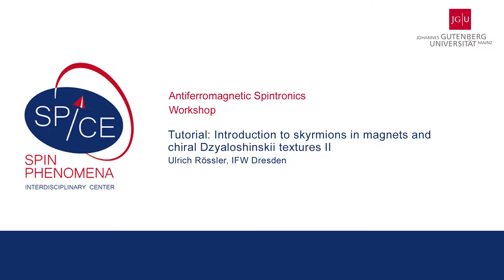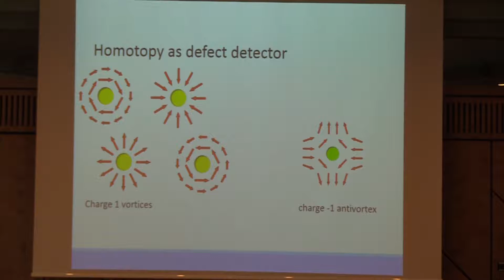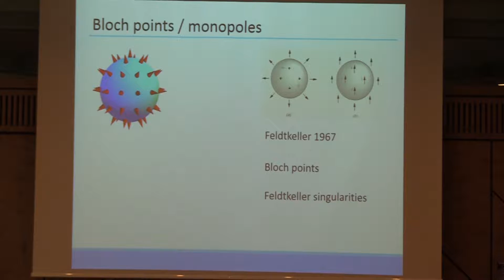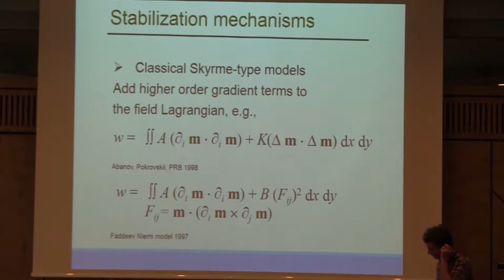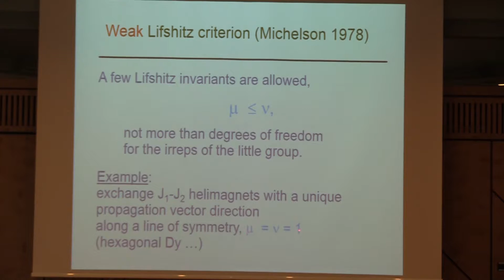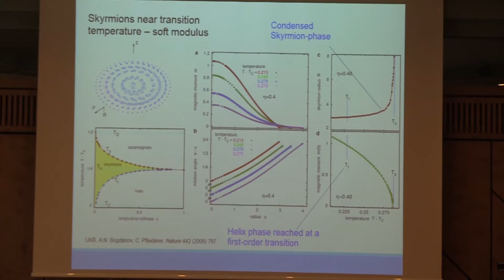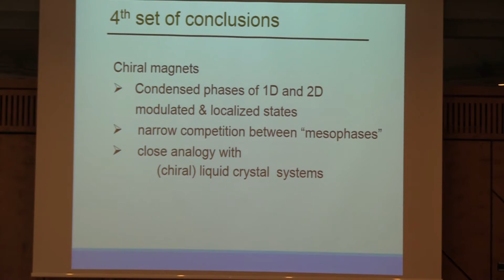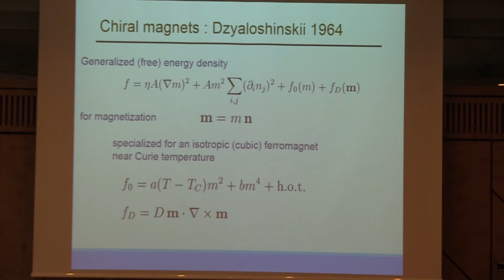Talks - Antiferromagnetic Spintronics - Ulrich Rößler II - Tutorial: Introduction to skyrmions